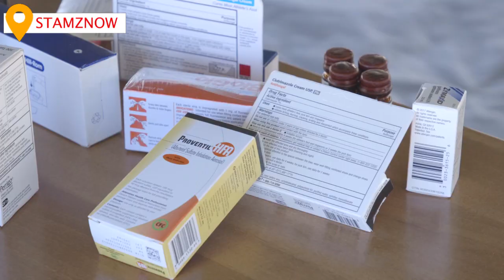UPDF, USA RELATIONS BRING SMILES TO SOMALIS IN LOWER SHABELLE